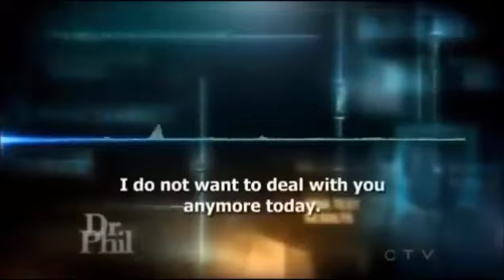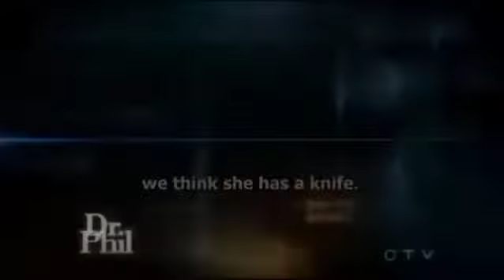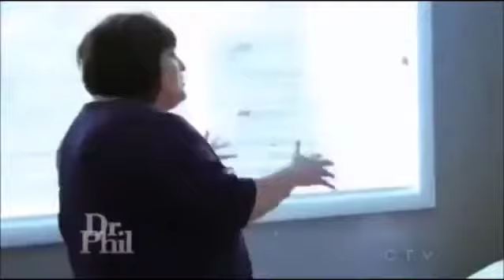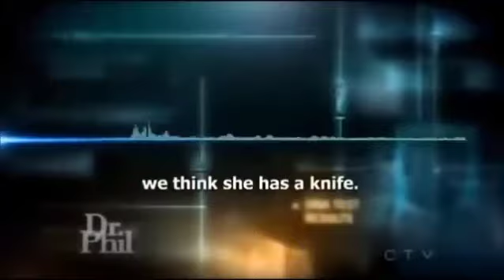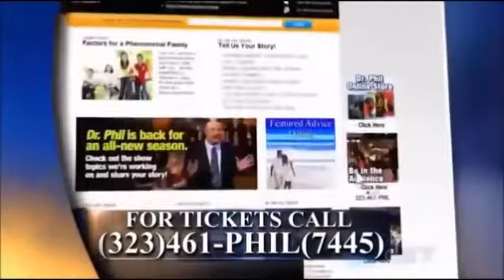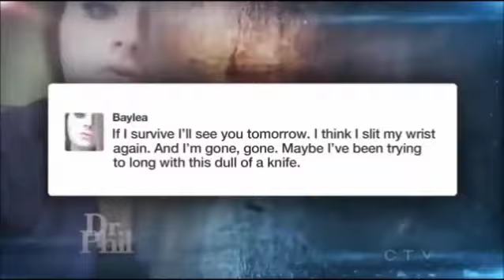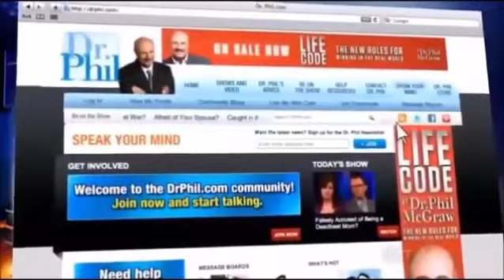✔️Dr Phil Show 2022👉 Bad Teen or Bad Mom